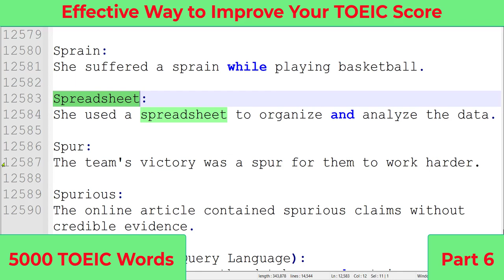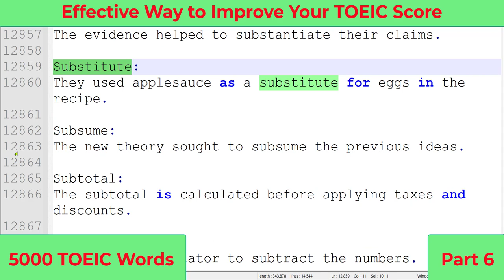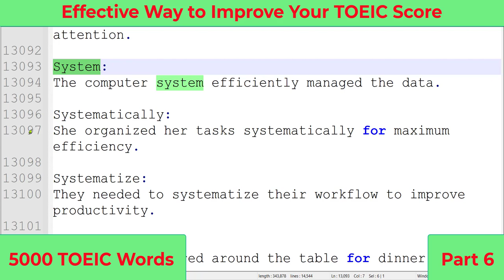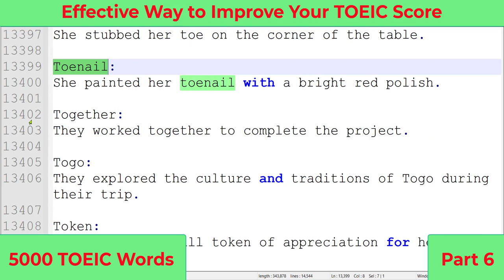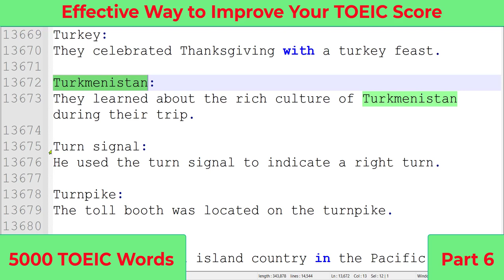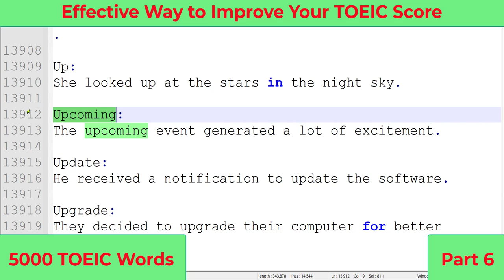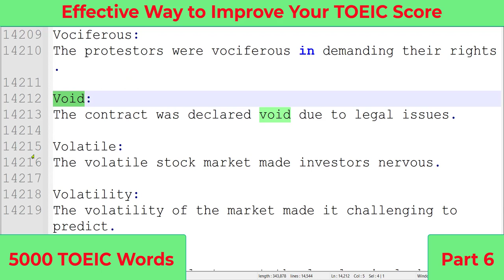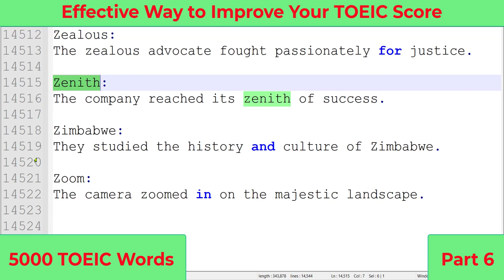5000 Essential TOEIC Words Part 6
Shadowing: Learn 5000 Common TOEIC Words